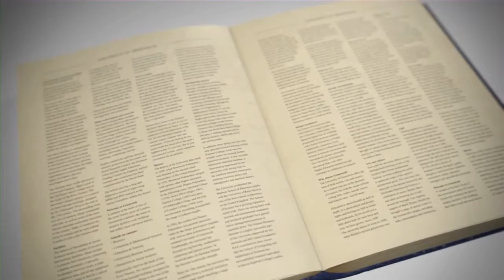เรียนต่ออังกฤษ ที่ University of Greenwich : Humanities and Social Sciences - I Study UK